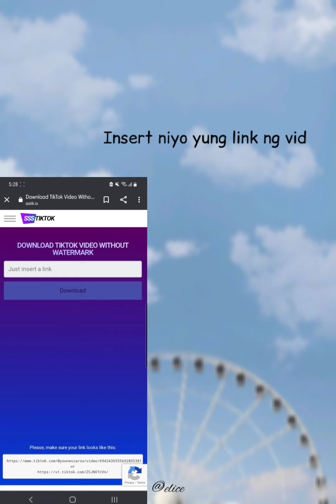How to download tiktok vids w/ watermark